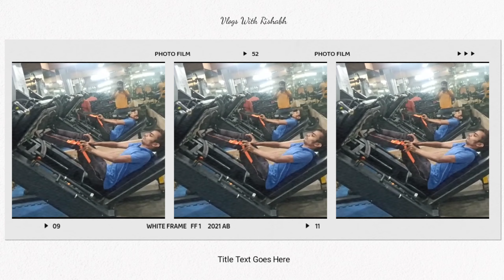Ultimate Leg Workout 100 KG 🏋🚴💪 || Vlogs With Rishabh